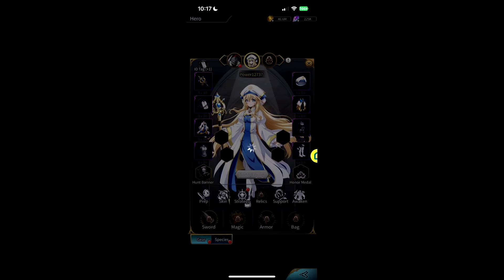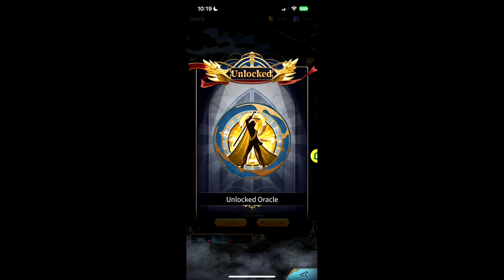Goblin Slayer - Endless Hunting [ゴブリンスレイヤーエンドレスハンティング] (PC/Browser) Gameplay